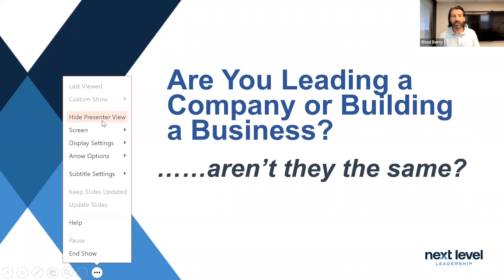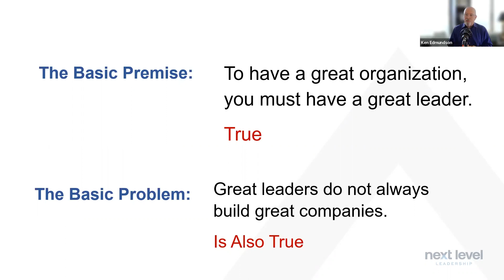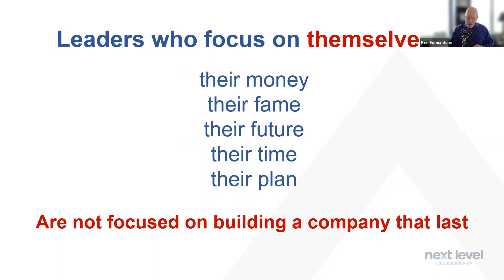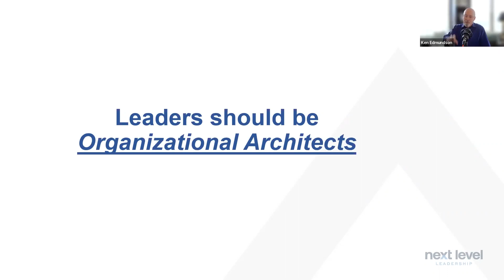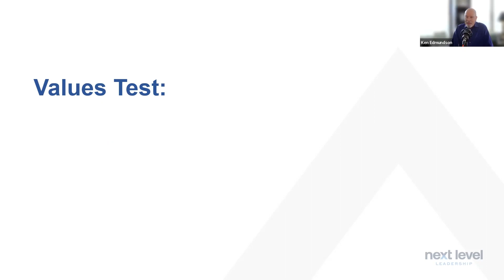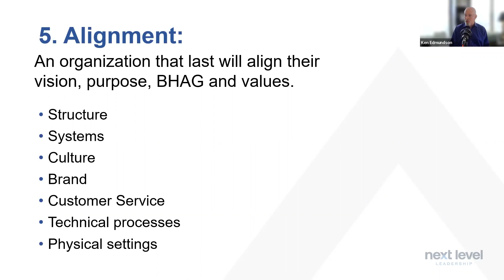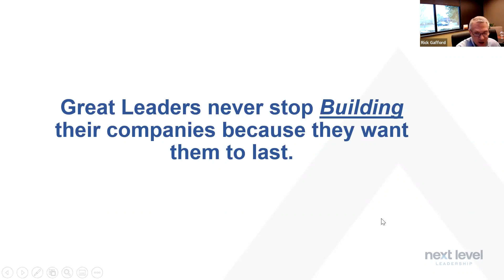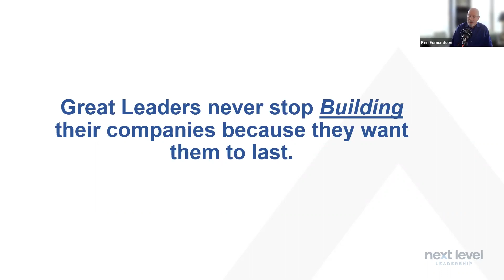Are You Leading a Company or Building a Business with Ken Edmundson